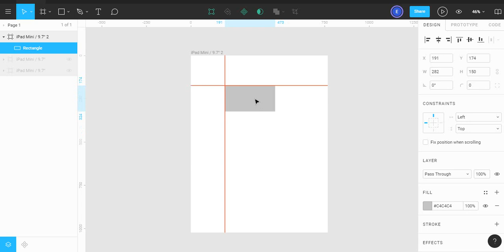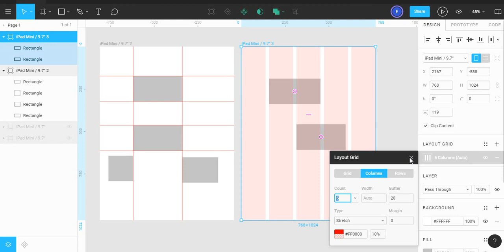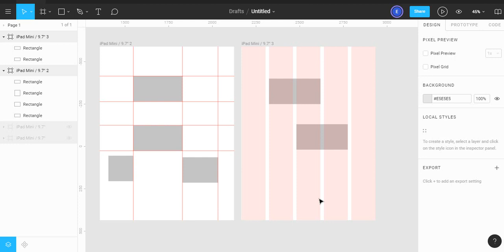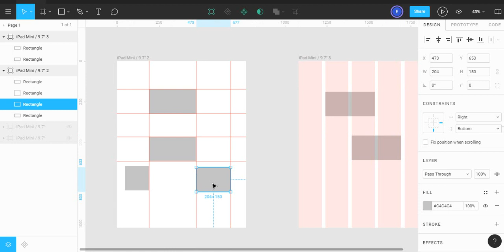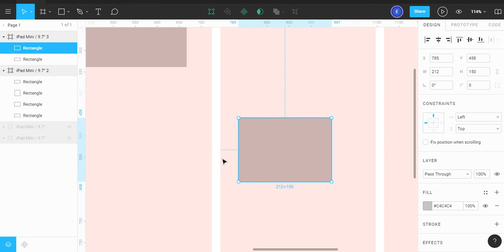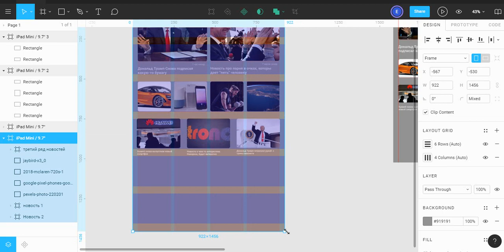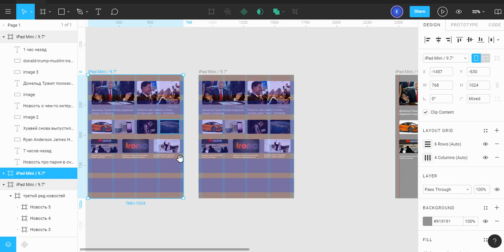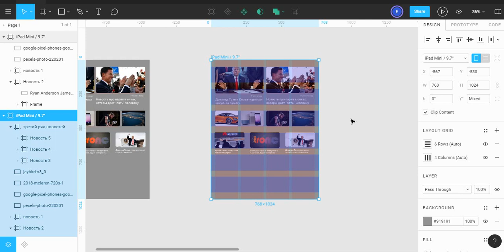Уроки Figma #5. Сетка в Фигме и направляющие в Figmа. В чем разница?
Заходи почитать бложик и туториалы figmaweb.ru

В чем разница между сеткой и направляющими в Фигме и что же такого крутого скрывается за layout grig.

Это канал о веб дизайне в программе Figma.
Тут ты найдешь массу полезного контента по работе в Figma, обучающие видео, туториалы.
Каждую неделю выходят полезные видео уроки по фигме и ее фишкам. Не забывай подписывать на группу вк и на сам канал.